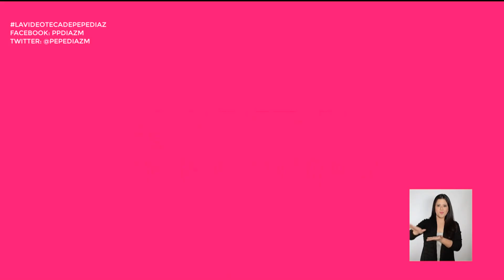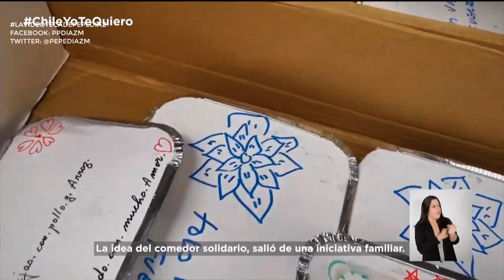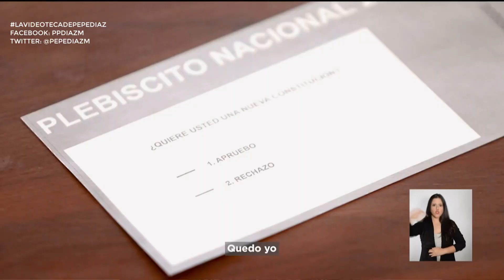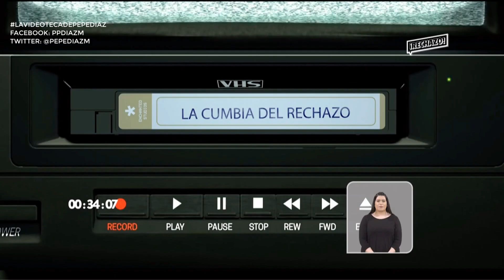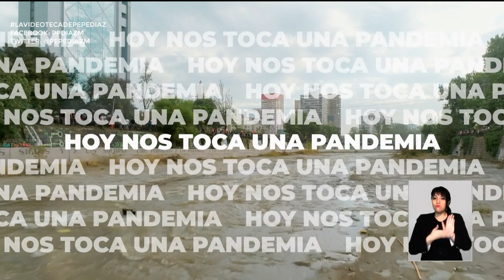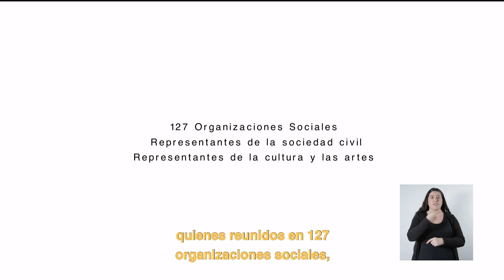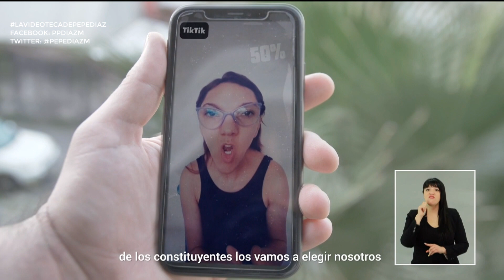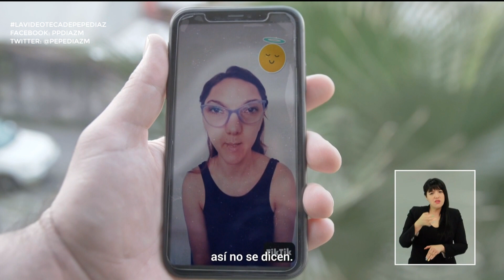Franja Televisiva Plebiscito Nacional de Chile 2020 - Día 1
Intenta quedarte en casa y ayuda a las ollas comunes, si puedes hacerlo.

Transmisión de la Franja televisiva del primer día, correspondiente al Plebiscito Nacional de Chile del 25 de Octubre de 2020.